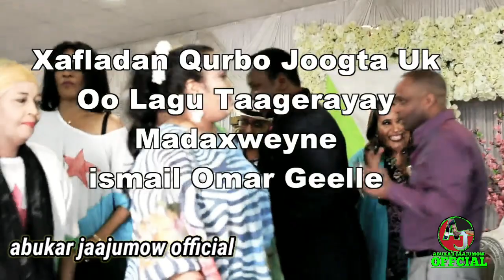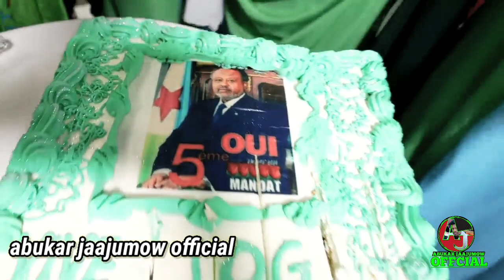FANNAANINTA LONDON IYO SHACABKA REER JABUTI XAFLAD LAGU TAGEERAYO MADAXWEYNE ISMAACI CUMAR GEELEE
Abukar jaajumow official